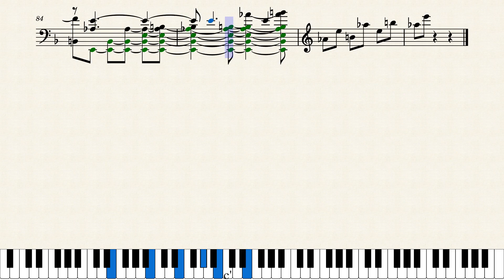MuseNet A.I. Improvises RACHMANINOFF